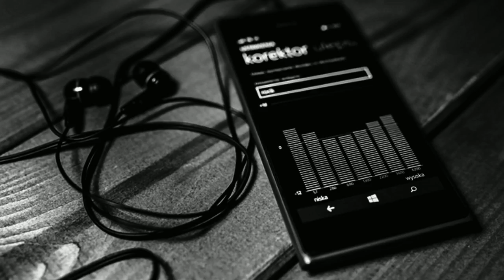футболки swag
Магазин Black Star Wear. ЗАХОДИ - брендовая и модная одежда от Тимати.
Доставка по всему миру. Загляни на страницу SALE!